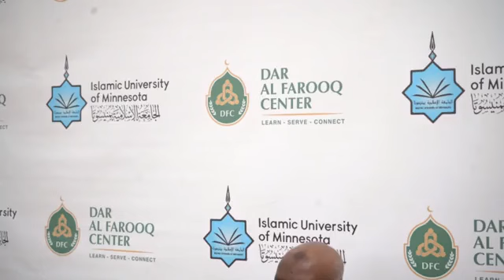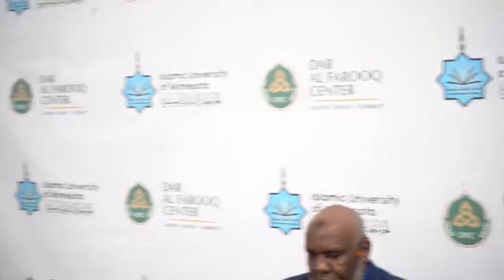Jimcaha Khutabh ee Masjid Dar Al Farooq MN Khateeb: Sh. Cabdiraxmaan Bashiir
Jimcaha Khutabh ee Masjid Dar Al Farooq oo ku yaalla Bloomington MN Khateeb: Sh. Cabdiraxmaan Bashiir